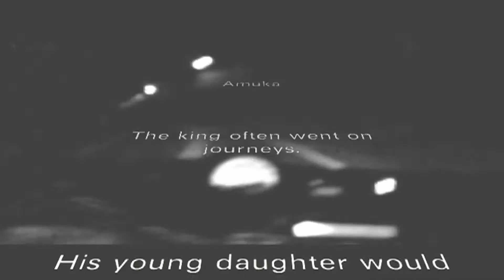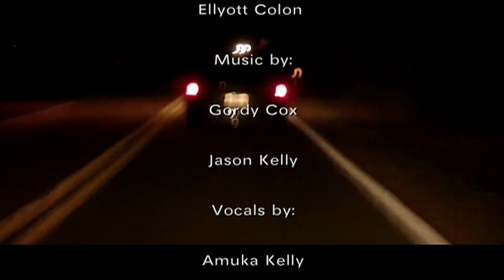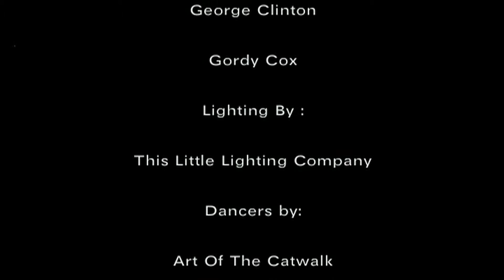AMUKA "GIVE IT TO YA" feat. George Clinton & Gordy Cox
Amuka and friends take you on a indie adventure into a story of a alien princess growing up to be a dance floor queen! Starring Amuka , George Clinton ,  Gordy Cox and many more.